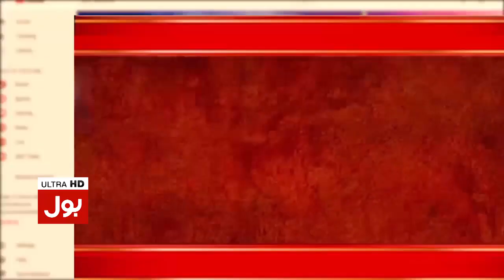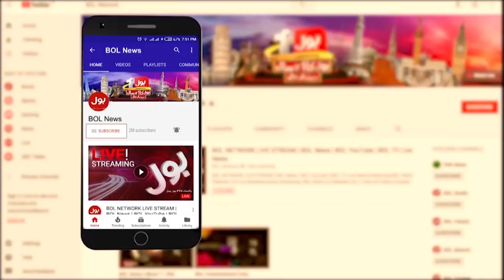Bilawal Bhutto Warn PM Imran Khan | PTI Allies And Opposition | Ab Pata Chala | Usama Ghazi